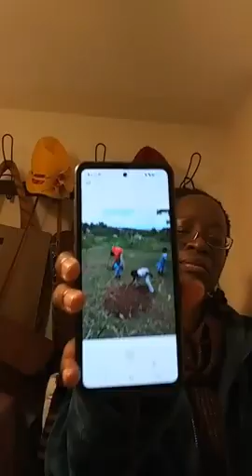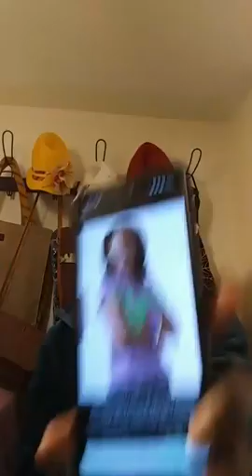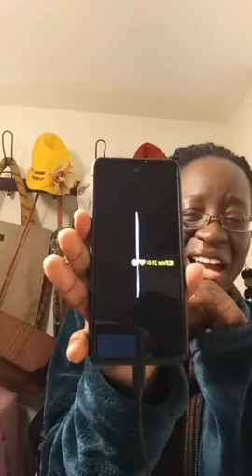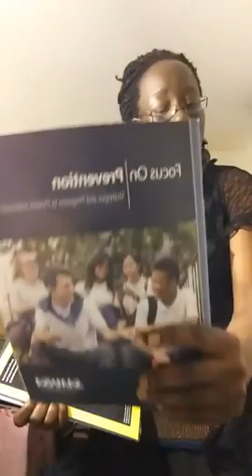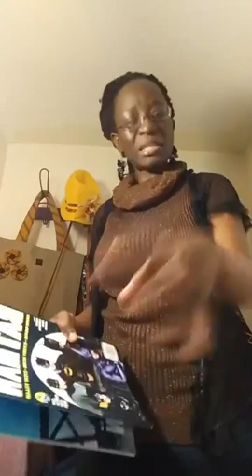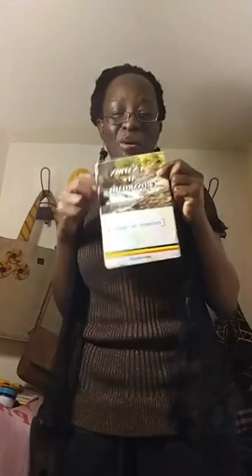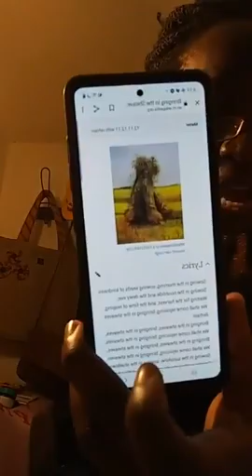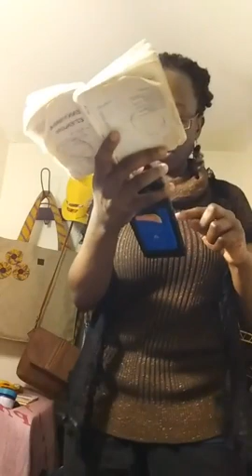The Strength of the Holy Spirit || Episode 1 || Esther Solome || Live.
The strength of the Holy Spirit.
| Esther's experience with God | Esther Solome live.
I dnt own music played here no copyright